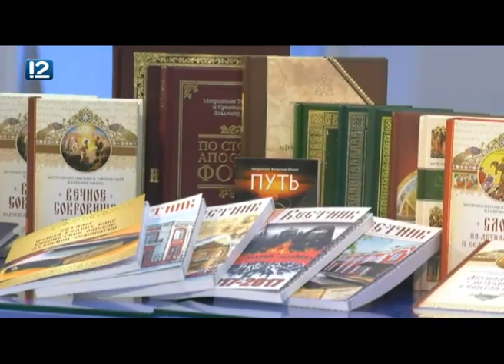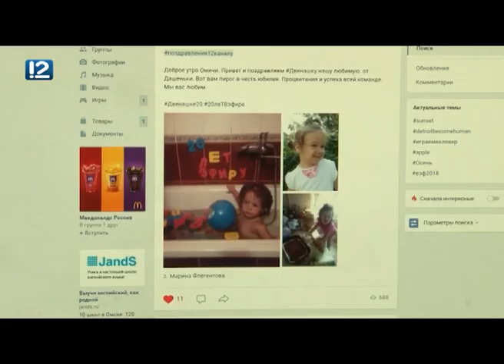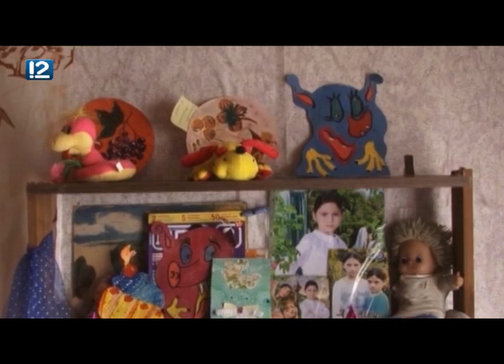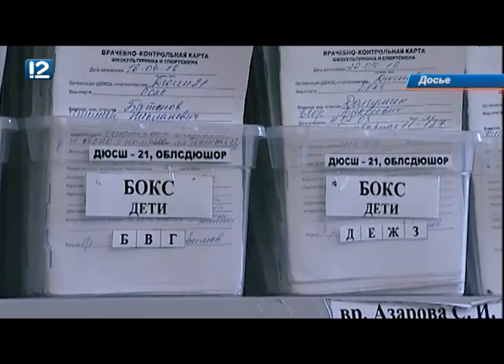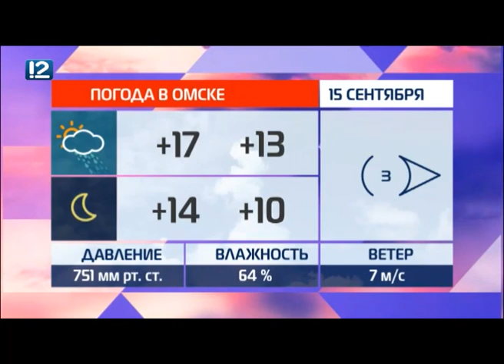Итоговый выпуск Часа новостей от 14 сентября 2018 года Новости Омск